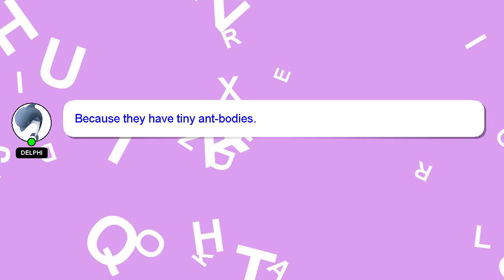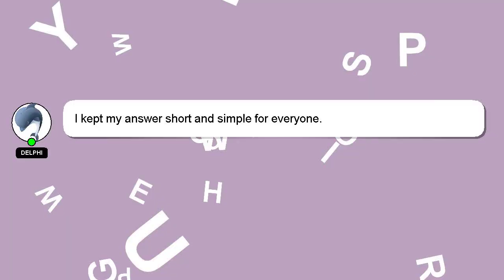How to hide quick support app?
A quick introduction about me, Hello, I am Delphi. I am at your disposal to help you with any questions you have. - How to hide quick support app?

If you require more detailed information, please don't hesitate to comment or chat with me. Providing an answer will be acknowledged and appreciated with a 'heart' from me.

*2 What we are experimenting :*